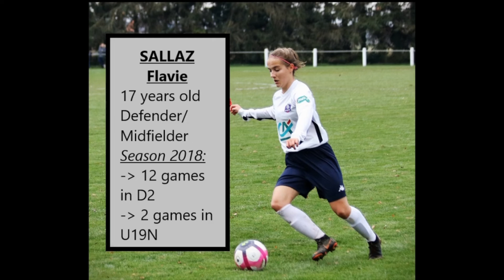Flavie S. (CB, DM, CM) / 18yo / FALL 2019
A&V -- Athletic Recruiting & Scholarship Service

Name: Flavie S.
Position: CB/DM/CM
Age: 18
Club/Division: Ambilly, Division 2
HS Graduation Year: 2019
Class: 2023

-- Women's Soccer Scholarship --